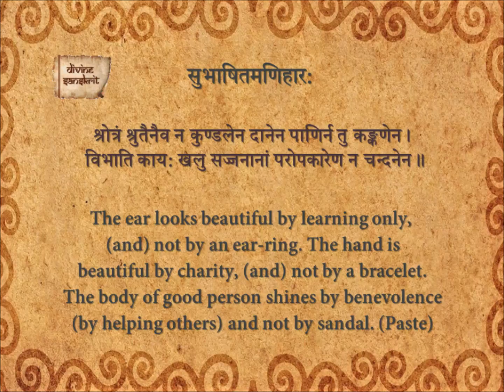Subhashita Maniharaha 173_En